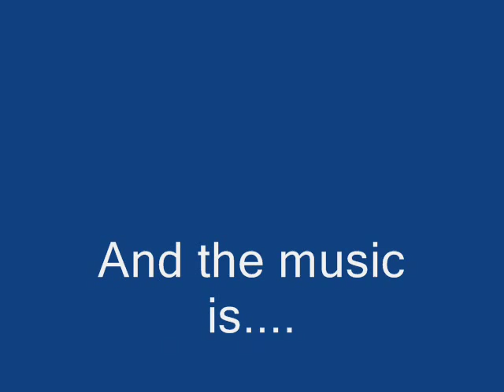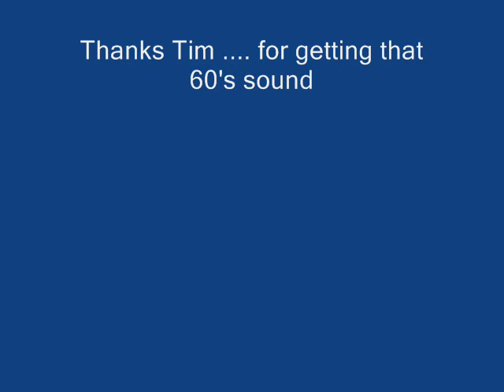Surfing-NJ-1970-Kiernan-Reel2.wmv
1970 North Long Branch NJ area - before any beach fill - More vintage footage converted from my original 16 mm.  Most of the surfing in this reel is me, Will Somers; but I don't know who filmed.  If anyone remembers, tell me.  I actually think I used to walk up to folks on the beach and ask them to shoot.

At  0:43 there's a great cameo of Will, Jr. beginning his TV career, and Marilyn heading back inside.  "From the last day of school till the leaves all cover the lawn..."